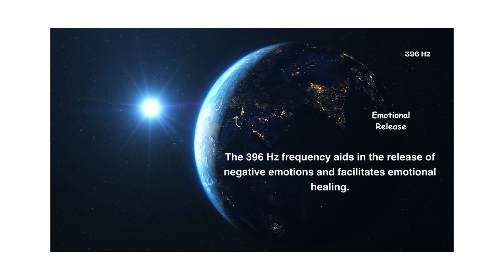20231022 Frequency Facts